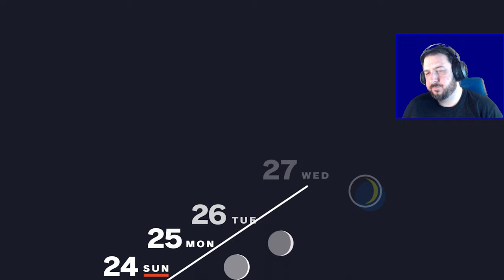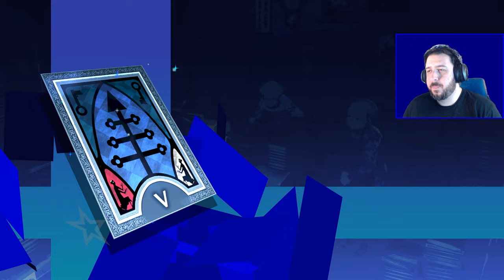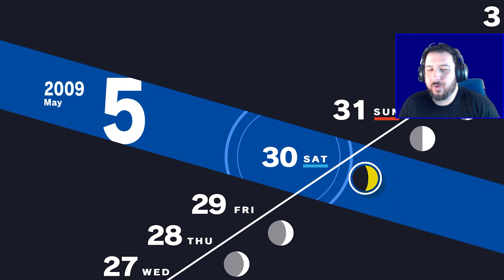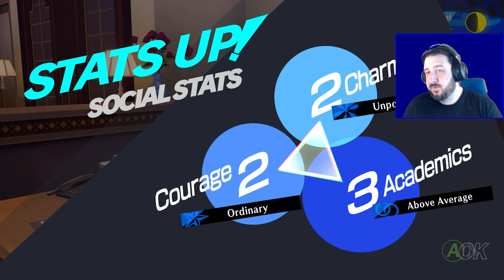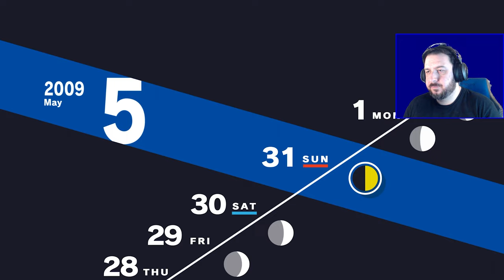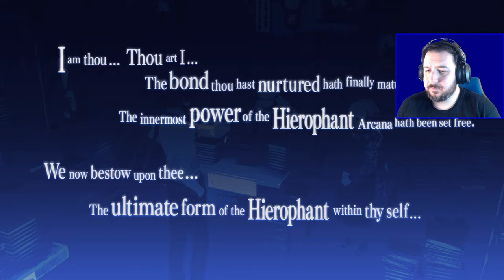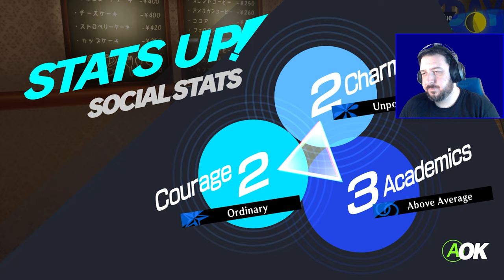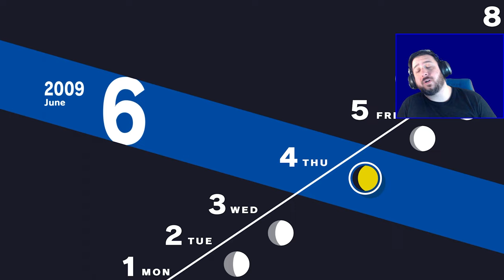The Gekkoukan High Ghost | Persona 3 Reload [Part 7]